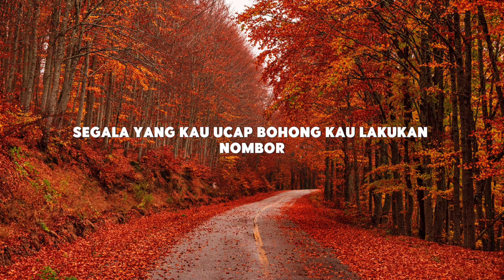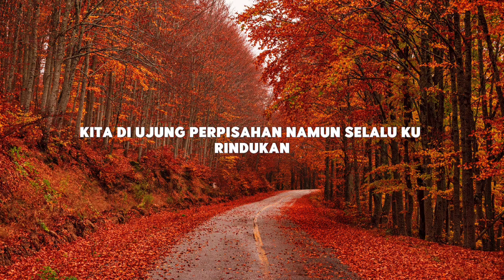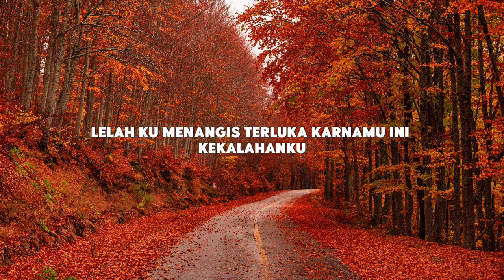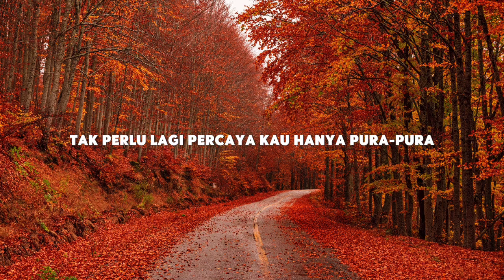Mahen - Luka Yang Kurindu (Lirik)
Lirik:

Tak lagi bicara
Agar tak semakin terluka
Cinta punya batas
Tak harus saling keras
Tak bisa di paksa

Segala yang kau ucap bohong
Kau lakukan omong kosong
Tak perlu lagi percaya
Kau hanya pura pura
Kita di ujung perpisahan
Namun selalu kurindukan
Kau luka yang ku rindu

Lelah ku menangis
Terluka karnamu
Ini kekalahanku
Pergi lupakanlah aku
Biar aku yang bertahan

Namun selalu kurindukan
mahen cinta selesai,
mahen pura pura lupa (karaoke),
mahen pura pura lupa lirik,
mahen full album,
mahen luka dalam rindu,
lirik lagu,